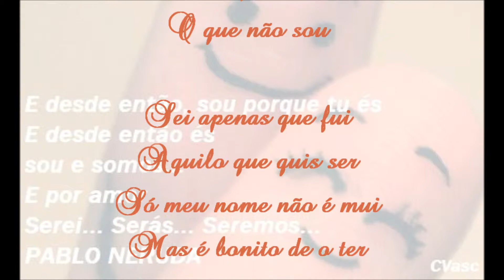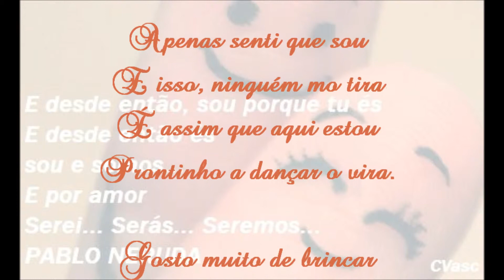QUEM SOU poema de ARMINDO LOUREIRO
QUEM SOU  poema de ARMINDO LOUREIRO vídeo C.VASCONCELLOS